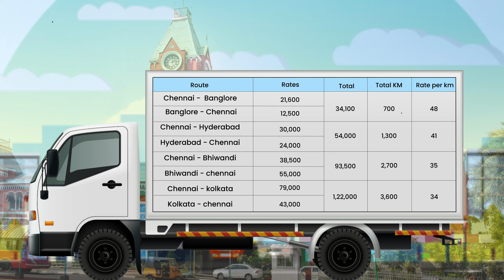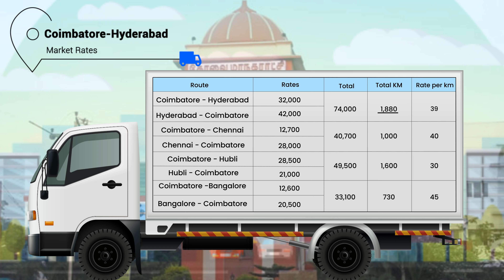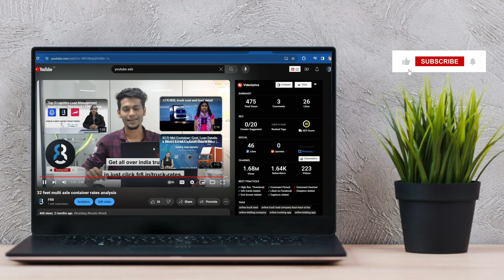Truck ரேட் அப்டேட் | பிப்ரவரியின் Analysis 32 Feet single-Axle Container Rates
FR8 உங்களுக்காக இங்கே உள்ளது! எங்கள் உதவியுடன், சில நிமிடங்களில் சிறந்த டிரக் விலையைக் கண்டறியலாம்.
Looking for the best way to stay informed about rate updates? You've come to the right place.
FR8 is here for you! With our help, you can find the best market price in just a few minutes.

Timecodes
0:00 -  Intro
0:06 - Chennai market rates
0:39 - Banglore market rates
1:16 - Kolkata market rates
1:49 - Coimbatore market rates
2:21 - Get a link in the description

✅Learn how to begin with FR8: An online truck loading app - FR8 Loads
Download the FR8 Loads app from the Google Play Store
Register and enter the details
Our team will contact you immediately and will provide loads within minutes
Get advance payment after loading and get balance payment after submitting the POD
Who can use the FR8 Loads App🙍‍♂️
👉Small and medium Fleet Owners
👉Owner cum driver
👉Single truck owners
What Truck Types do we operate
👉Container 🚛👇
32 feet Multi Axle Container
32 feet Single Axle Container
20 feet, 22 Feet, 24 Feet Container & Open
19 feet (6 Wheel) Open
20 Feet (6 Wheel) Open
10-12 Wheel truck
Join FR8🤝